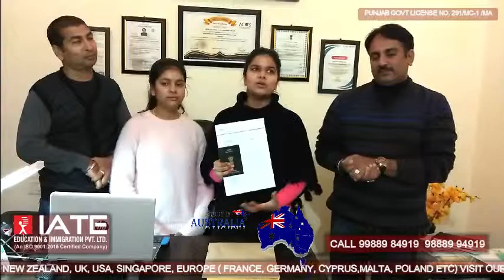URVASHI ( PHAGWARA )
UNDER SSVF RULE LATROBE UNIVERSITY 3 YEARS BACHELOR IN HEALTH STUDIES WITH 25 PERCENT

Visa Guidance by : Balpreet Singh & Kavita Kapoor ( Fr. Member AAERI & NZIER ) Visa Experts

Members : ACOS, EAIE, NAFSA, IEAA, ISANA, British Council & IDP

🏅( AN ISO 9001:2015 Certified Co. )🏅
🎗️PUNJAB GOVT LICENSE NO. 291/MC-1 /MA🎗️

Visit Us : www. iateedu.co.in